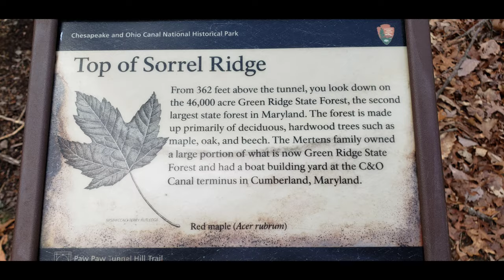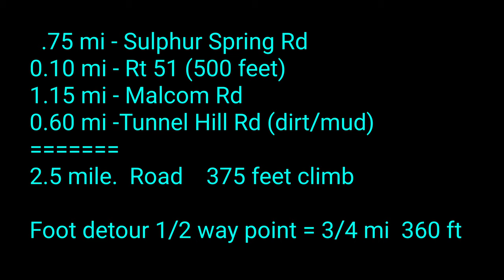JourneyonaBike - [5 Min] 1/2 Road Route - Bypass Paw Paw Tunnel mp 157.1 4.1.21 - Tunnel Open 2023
*157.4 is mp 157.1 (path to/from C&O and Sulphur Spg Rd)

Mud holes were filled with stone by tunnel contractors late August 2021...may be some still.

A JourneyonaBIKE Video

@2:28 (Downhill on road route Cumberland bound)

(my Tunnel photos are from April 2017)

▪︎Average 2.8% grade in 2.5 miles by road
     (rise 375 feet)
▪︎Average 8-9% grade in .75 mile by foot trail
      (rise 360 feet)

I am showing an unconventional road way around the closure at Paw Paw Tunnel on Chesapeake & Ohio Towpath that stretches Washington DC to Cumberland Maryland.  National Park Service has an established 1.6 mile foot path detour around the tunnel. I'm showing using roads for half of the detour that meet up at same halfway point.

Halfway point is Green Ridge State Forest - Sorrell Ridge. Contractors added stone to the 200 yard mud section and is much better on top of Tunnel Hill Rd.

I combine with remainder 0.9 mile official C&O detour on foot path.

•2.5 miles on road & 375 ft climb
       vs 3/4 mile on trail & 360 ft climb.
•3-4% +steeper vs trail with 10-12%
•Ride vs push-a-bike
•Road vs trail
(Last part of road has mud/water holes)

Start or end at milepost 157.1 on the C&O.

Paw Paw Tunnel Bypass 1/2 Road Option:
If you dont like pedaling up short hills & steady incline, then foot trail is likely for you on the Official C&O Detour.

Otherwise, Today's road route (TESTED this option)(Not sanctioned by anyone):
[Highest risk is traffic for 1/10th mile on Rt 51]
[Use at own risk. Not advise for anyone not used to roads. Under 1 minute of Rt 51 exposure.]

[On Rt 51, its only about 500 feet but be careful. Look & wait for no traffic in distance. Use lights, mirrors and look. You're on a hill crest and slight curve! If you dont delay, you won't encounter traffic. Takes less than a minute to connect Sulphur Spring Rd  & Malcom Rd. But be careful. Go far down Rt 51 then cross if still clear. Stay way to the edge.]

[Some mud & water holes last 1/8 mile before reach summit.
Slippery mud can wipe bike out. ]

Road for 1/2 of the tunnel bypass/detour, then official foot trail other half.
2.5 miles up (C&O mp 157.1 to halfway on Detour).  Compare pedaling roads vs pushing switchbacks.
▪︎Pedal up...toward DC
     50 min pedaling/resting (out of shape time)
    (takes less time if used to climbing)
▪︎Coast 95% down (toward Cbr-land)
    20 minutes (an easy coast, but watch Rt 51)

▪︎Only real traffic was moderate on Rt 51  (Oldtown Rd) for the .10 mile with long breaks of no traffic. Timed my use on Rt 51.
▪︎2 vehicles on Malcom Rd (non-issue)

•Sulphur Spring Rd
   .75 mile
    2% & 1 or 2 short 8-10% grade hill
   dirt & paved road with cinder stone
•Md Rt 51
   .10 mile on a hill crest & curve
    Time it so no traffic either way
    Use mirrors, lights, etc to be seen
•Malcom Rd
    1.15 mile paved road with cinder stone
     2-3% & short 4-5% grade
•Tunnel Hill Rd
    .60 mile dirt road
     1/3 is 6-9% reduces to 3-4% & leveling off
     Water holes & slippery mud last 1/8 of road
      (walked edge some)

You have to decide if these conditions are worth 'not' pushing a bike up the official foot trail (toward DC).
▪︎Road route is an easy coast (toward C-land)

Official foot trail is mostly switchbacks:
3/4 mile up
3/4 mile down
No traffic

Half of Detour Comparison:
This road route is 2.5 miles climb-riding compared to 3/4 mile by foot switchbacks on official trail
Original post:
On my way to Paw Paw WV area...C&O.
Checking out a 'semi-riding tunnel bypass' starting about C&O mp 157.1 .
This leads to roads and only 1/10th mile Md 51. Hooks-up with other half of official detour at top of Sorrel Ridge at the open clearing/gate on Tunnel Hill Trail.

As long as Tunnel Hill Rd (0.6 mile) isn't muddy...it's game on.

Sulphur Spring Rd to Md 51 to Malcolm Rd to Tunnel Hill Rd (dirt road).

[ others have mentioned this connection to 51 frpm C&O mp 157.1 ]

[This info replaces any previous info]

For reference...
Mp 157.1 is the road route C&O re-join
Mp 156.25 bike path to town
Mp 156.2 is the C&O parking lot
Mp 155.9 is the wooden crossing (detour)
Mp 154.8 is the DC side of detour start/end (Tunnel Hill Trail)
Tunnel goes from mp 155.0 to 155.6